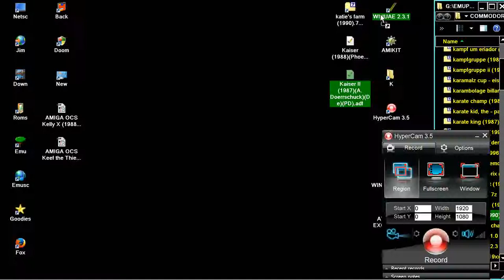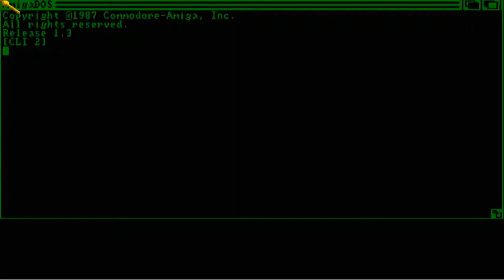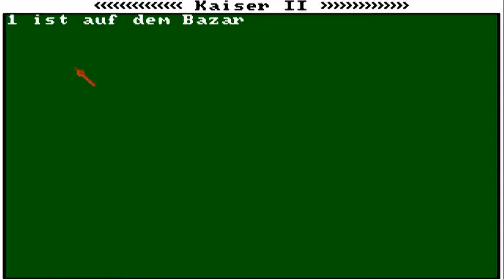AMIGA Kaiser II By Andreas Doerrschuck AMIGA OCS In 1987 De PD adf zip